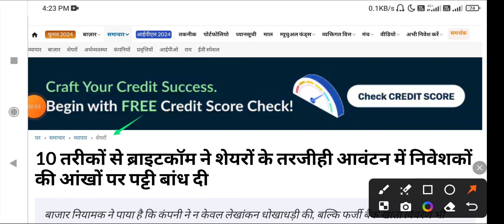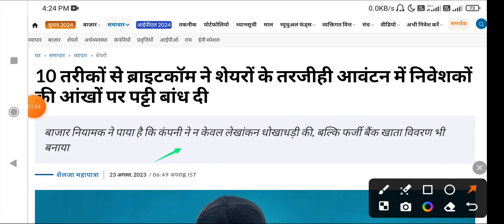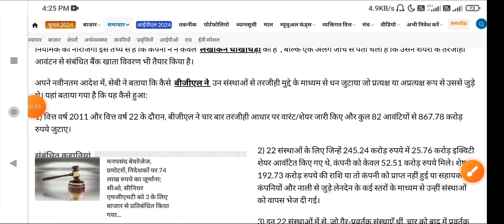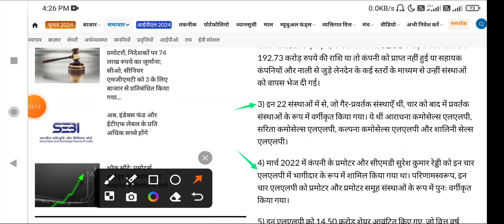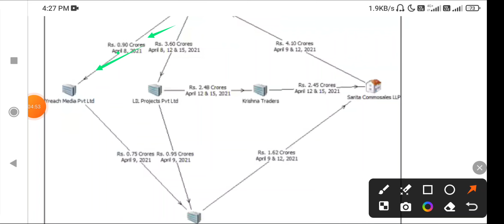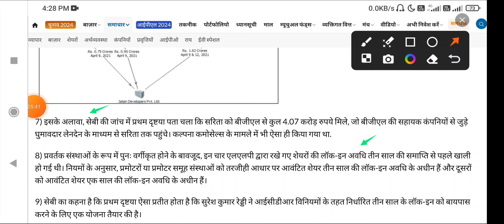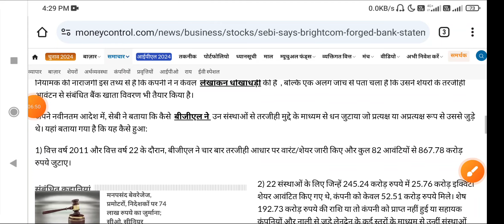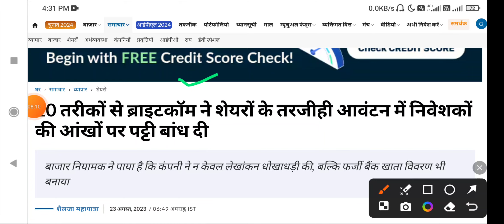Brightcom stock latest News today | BCG Stock Latest News today | Brightcom Share latest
India 3.SEBI approved forex brokers in India 4.Foreign brokers to trade legally in India 5.Forex broker comparison 6.Brokers review Exness, VantageFX, olymptrade, Cabana capitals, FXTM, FBS, OctaFX, Infinox, IQ option,XM 7.How to open an account in Exness 8.How to deposit and withdraw in exness india 9. Octafx one month review 10.advise for OctaFX brokers users Forex Trading videos in Hindi Forex trading tips in Hindi Forex trading course in Hindi Forex trading in India YouTube,What is currency trading Forex trading books in Hindi Forex trading Course in Urdu forex trading course in Pakistan Share Market Book in Hindi FOREX LIVE TRADE FOREX LIVE TRADEE ANALSYSIS